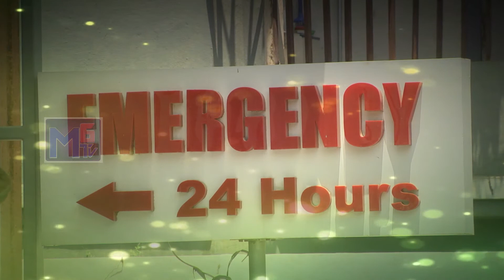Urinary Problems Symptoms,Treatment by Dr Ranjiv Chandel I Landmark Hospitals | Doctor Plus | M6tv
M6 Tv Telugu is a Good Place to Wonderful Videos , Movies, Popular songs,Devotional Facts..You Will Gain Good Knowledge about Devotional.. You May Also Know Hidden Facts of All Religions Devotional Facts.. Please Do Subscribe, Share , Like Our Videos and Do Share Your Thoughts , Ideas, Doubts To us We Will Try To give Clear information Regarding This..